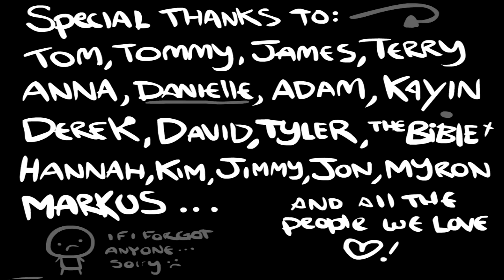The Binding of Isaac - Gameplay - Part 100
Mogle plays The Binding of Isaac to the best of his ability. No commentary, no ragecam - only pure, true gameplay. And the sweet soundtrack of Danny Baronowsky!